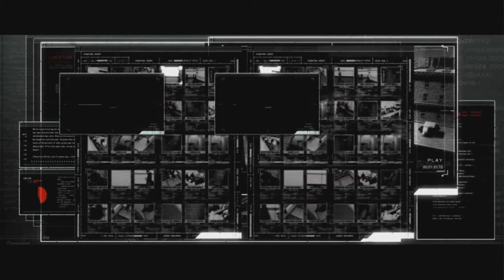Prototype 2 Walkthrough - Part 10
Prototype 2 Walkthrough Part 10 (XBOX 360/PS3/PC)

This is Xbox 360 version in Full HD 1080p 1920x1080